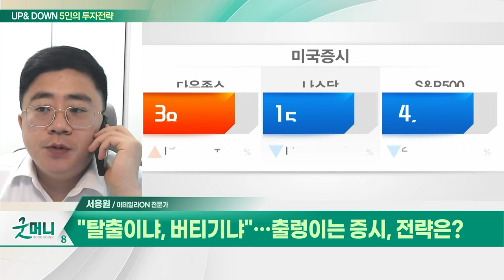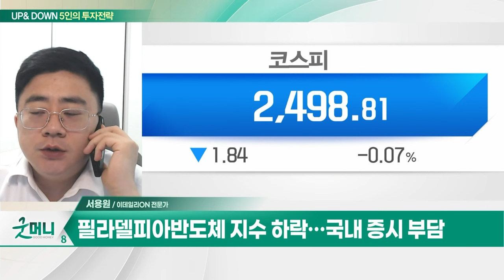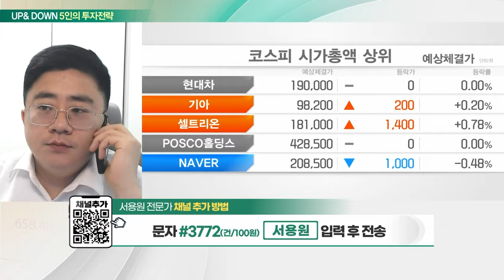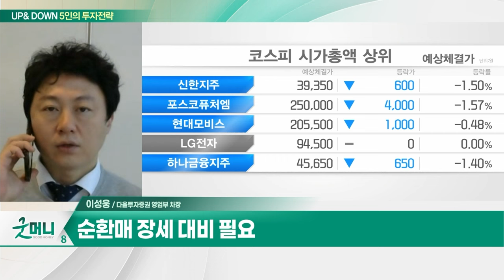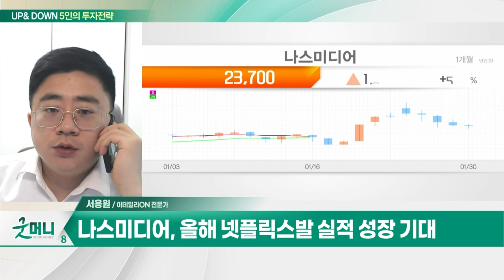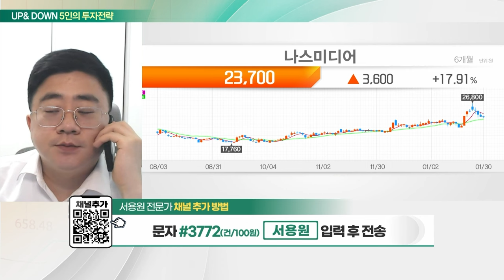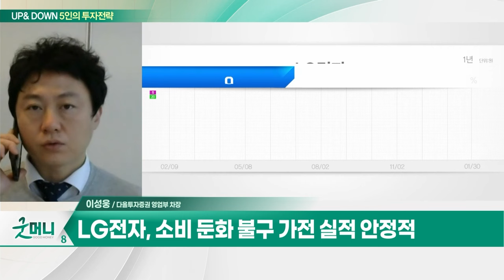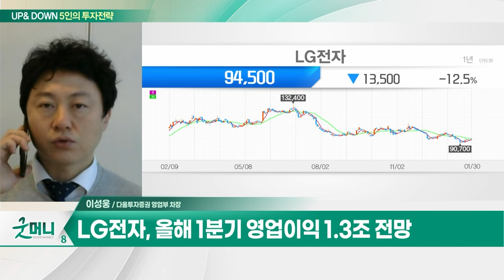나스미디어(089600)... 작년 디지털 옥외 매체·콘텐츠 광고 성장 / LG전자... 소비 둔화 불구 가전 실적 안정적_UP&DOWN 5인의 투자 전략 (20240131)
Q. "탈출이냐, 버티기냐"… 출렁이는 증시, 전략은?
Q. 코스피, 관망심리 뚜렷… 체크포인트는?

- KT그룹 인터넷 및 매체 광고 제작
- 작년 디지털 옥외 매체·콘텐츠 광고 성장
- 올해 넷플릭스발 실적 성장 기대

- 소비 둔화 불구 가전 실적 안정적
- 가전·TV·유통 채널 재고 정상수준
- 올해 1분기 영업이익 1.3조 전망